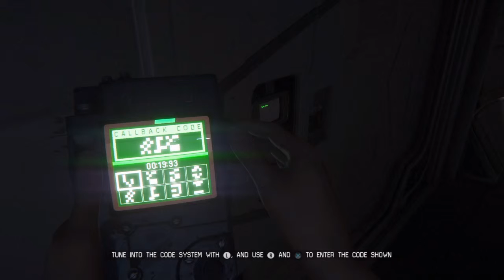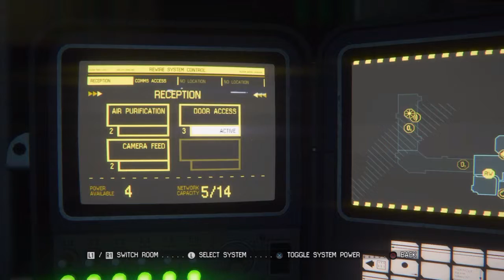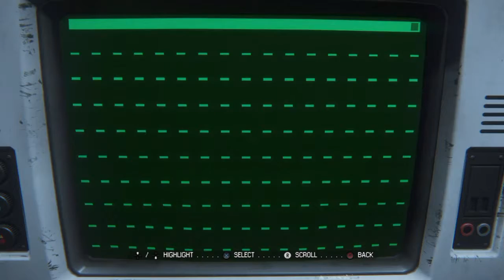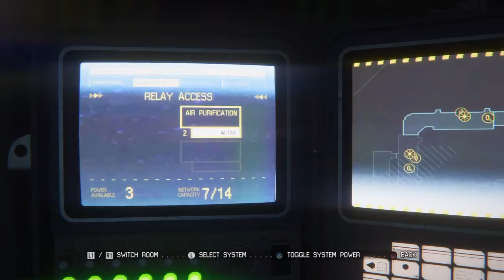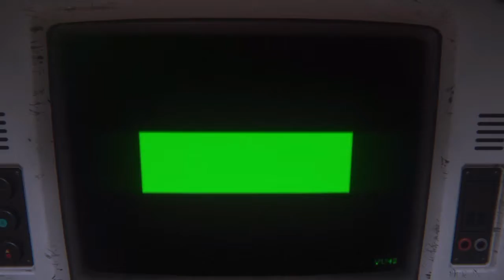Alien isolation - Part 4 | Comms equals life